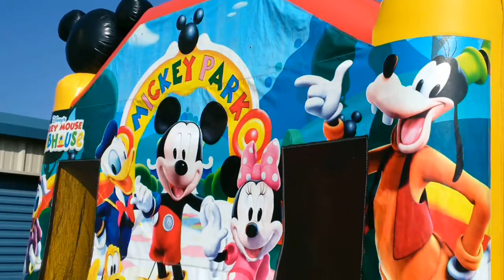Micky Mouse Moon Jump Bouncer